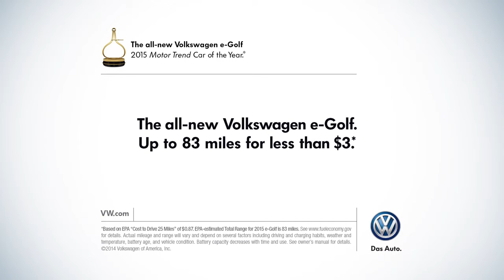VW Dealer Hackensack NJ | VW Dealership Hackensack NJ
Backed by outstanding service, we offer you the best in selections and noteworthy deals at Crestmont Toyota and VW near Hackensack NJ. For returning or new customers, we supply you with the excellence and efficiency in service you require for purchasing a new or pre-owned Toyota and VW. Our new and pre-owned inventories hold a wide assortment of vehicles to suit every taste and need. Give us a chance to provide you with the excellence and efficiency you deserve. The wonderful folks at Crestmont Toyota and VW are experts in all things Toyota and VW related and are capable of doing whatever needs to be done to get you in a new vehicle today. Take the trip over from Hackensack NJ to Crestmont Toyota and VW today and see why they are the best in the area!